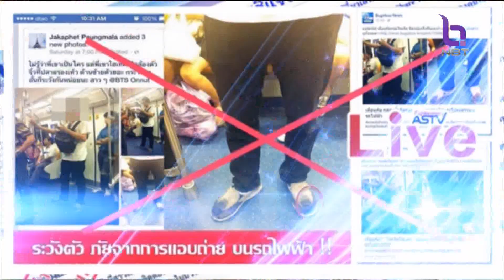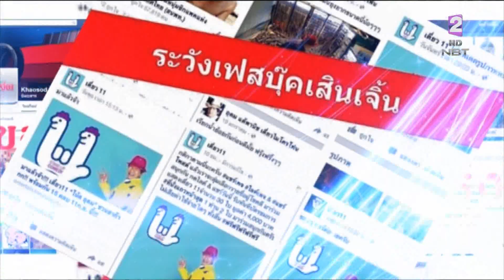ชัวร์หรือมั่วนิ่ม ห้ามนำสัตว์เลี้ยงทุกชนิดเข้าเขตอุทยานแห่งชาติ ข่าวค่ำ วันที่ 9 ตุลาคม 2566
ในโซเชียลมีแชร์แจ้งเตือน ห้ามนำสัตว์เลี้ยงทุกชนิด เข้าในเขตอุทยานแห่งชาติ  เรื่องนี้จะชัวร์หรือมั่วนิ่ม ไปตรวจสอบกัน